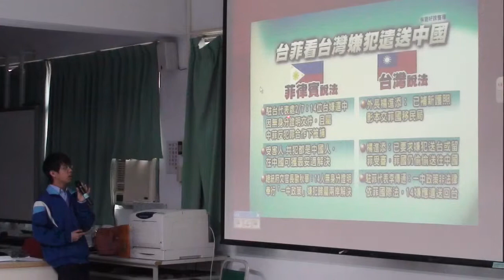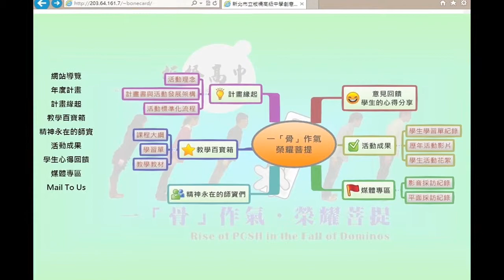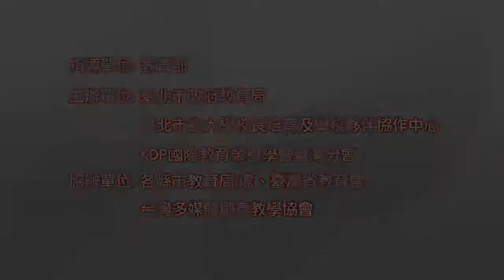2013 InnoSchool-KDP 學生多元展能組 標竿獎 板橋高中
●透過學校特色活動，培養學生多元展能

(一) 建立學生正向價值觀：除了學科學習活動培養學生智育，透過學校特色活動結合創意骨牌課程，促進學生個性與群性的調和發展，並在活動規畫時即適當融入各項議題教育，藉以建立學生正向價值觀。

(二) 使學生具備解決問題的能力：透過學校特色活動規劃將創意骨牌教學融入活動設計，藉由骨牌做中學的活動特質，讓學生在創意發想的過程中，透過實際動手操作，培養解決問題的能力。

(三) 涵養學生團體精神，使其擁有合作學習能力：骨牌創意課程融入學校特色活動中，促使學生於課堂與活動執行中，使學生擁有與他人合作、共同學習的能力。

(四) 建立學校特色，激發師生向心力：學校特色活動的最主要目的就是建立學校特色，當學校特色建立後自然能激發師生對學校的認同感，增加對學校的向心力，而自此營造學校整體優質性。